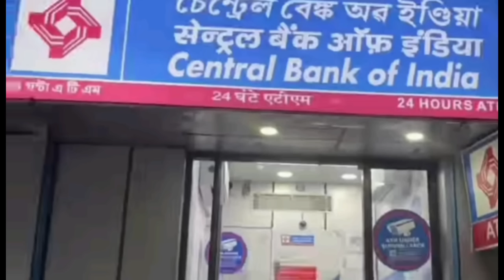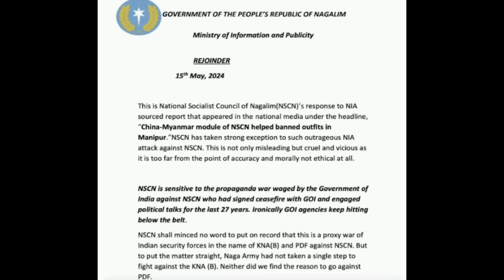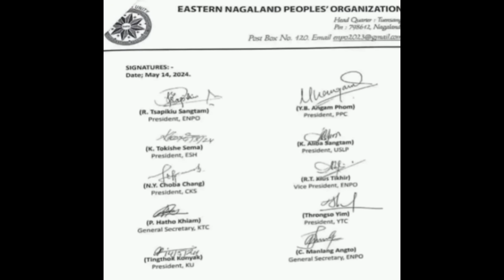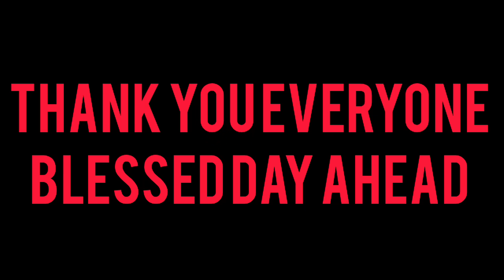EP-968 MORNING UPDATES IN NAGAMESE 17/05/24